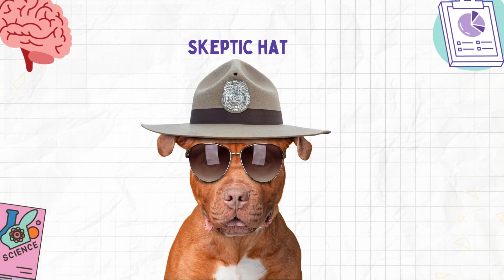LK 99 Breakthrough or Baloney?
This episode centers on a tantalizing claim from the College of William & Mary: the creation of the first-ever room-temperature superconductor, LK-99. But is it time to celebrate or is it too soon to break out the party poppers?

LK-99, a promising blend of lead, oxygen, sulfur, and phosphorus, is said to conduct electricity perfectly at room temperature while casually repelling magnetic fields. But before we embrace a new world powered by this wonder material, it's time to hit the brakes.

Experts, including our friends at the University of Oxford, aren't quite convinced. The data, they say, isn't quite hitting those superconductivity high notes. But, Hyun-Tak Kim, the scientist leading the charge, welcomes the skepticism and encourages his peers to test the claims for themselves.

While we wait for more evidence, join us as we salute the tireless seekers of knowledge who make the world of science such an exhilarating journey. Whether they're on the brink of history or on a wild goose chase, it's all part of the scientific process. So, put on your skeptic hats, join the conversation, and enjoy the ride!